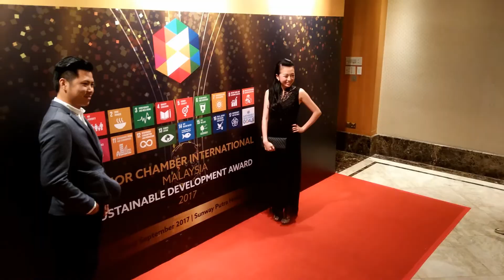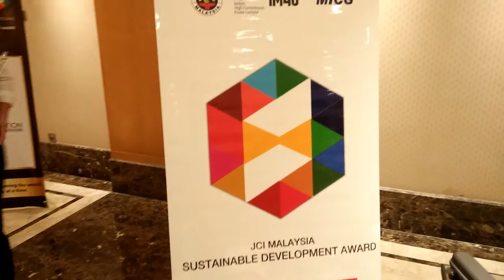[AWARD] JCI Malaysia | Sustainable Development Award 2017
3-dots-h
It is a great recognition for both Qlic Solution & Project Paplet to be the top 10 winner out of 54 nomination for "Sustainable Development Award 2017". In Qlic we believing in supporting young talents & drive sustainable contribution to the society. Thanks for the recognition from JCIM Sustainable Development Award !